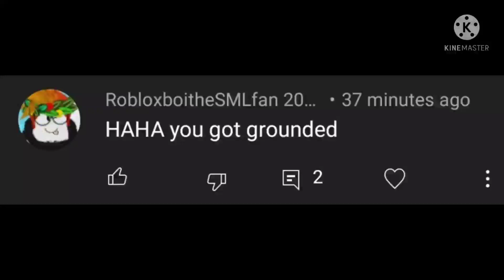What the Hell RobloxBoi?!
Why did you make fun of me getting grounded! You know making fun of someone getting grounded is disrespectful and cyberbullying!